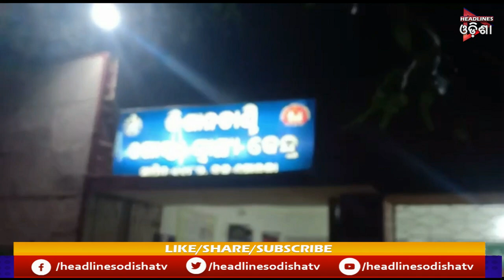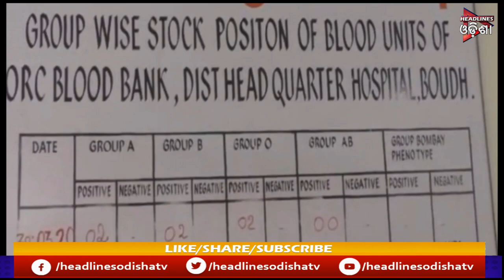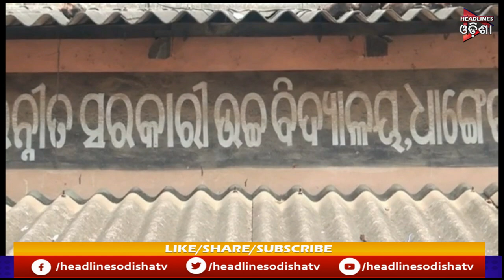ODISHA PRIME || 31/03/2020 || HEADLINES ODISHA